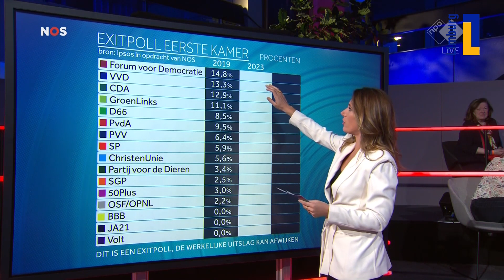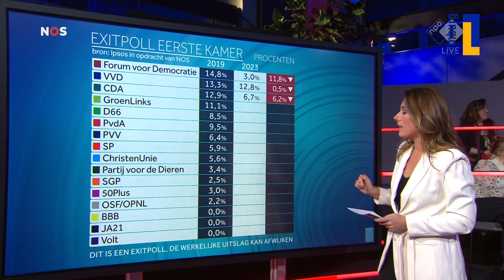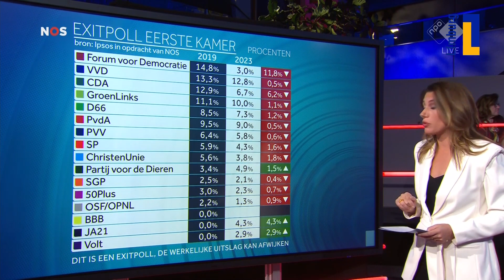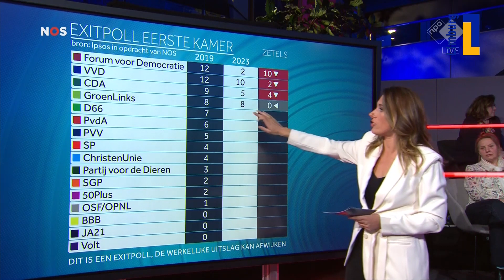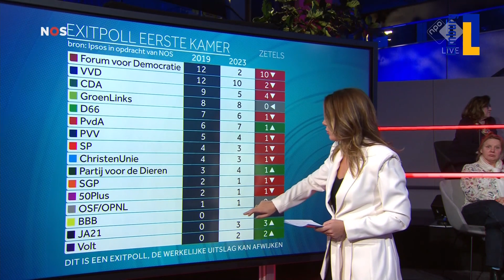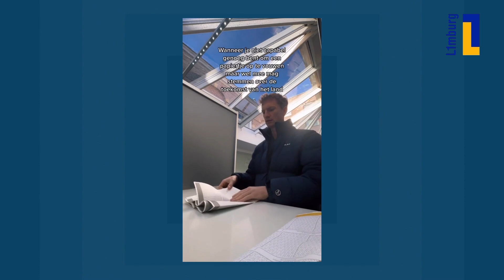Uitslagen verkiezingen Provinciale Staten Limburg 2023 deel 2